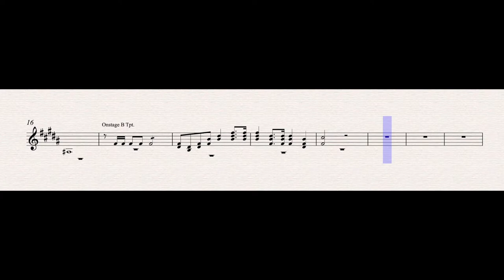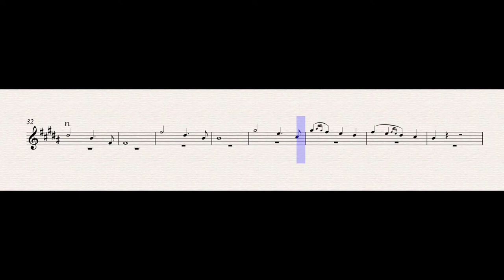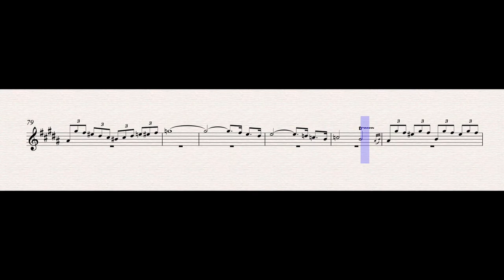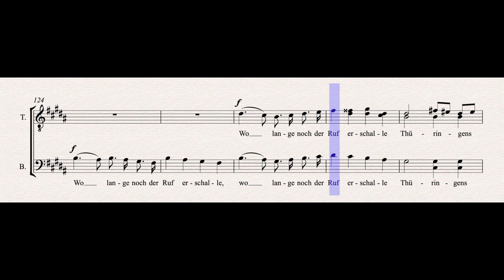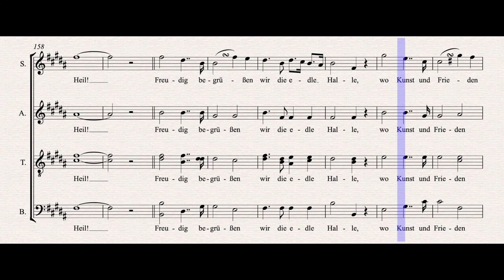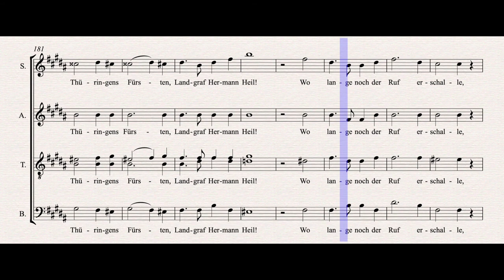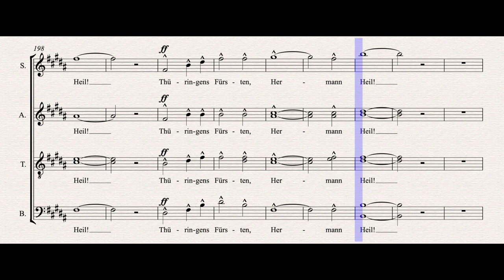Arrival of the Guests at Wartburg (Vocal Guide - Alto 1) – Digital Accompaniment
Digital accompaniment, with vocal guide for the part of Alto 1, of Freudig begrüßen wir edle Halle, the arrival of the guests at Wartburg, from "R. Wagner's "Tannhäuser".

Context of piece within the plot: Landgrave Hermann and her niece Elisabeth greet the guests that have arrived to the Wartburg Song Contest.

Carlo